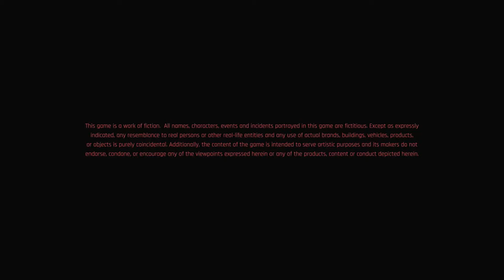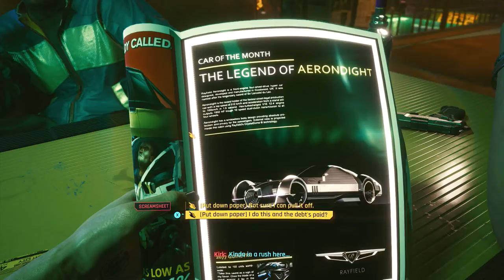Cyberpunk 2077 Series, Episode 1: JUMPING RIGHT INTO IT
With this game being highly anticipated, and highly controversial before AND after launch, I think it's time to evaluate how the game runs on the Series X!